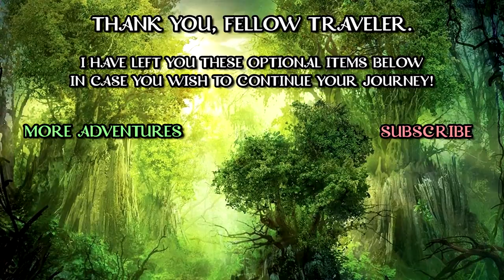THE MOST PAINFUL PLACE TO GET A TATTOO (2x99) | CRITICAL ROLE HIGHLIGHTS